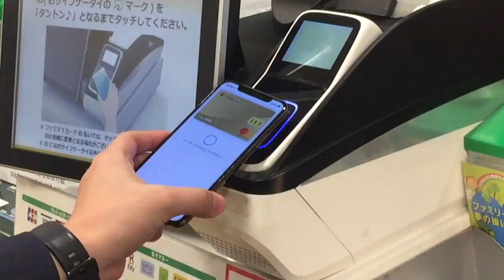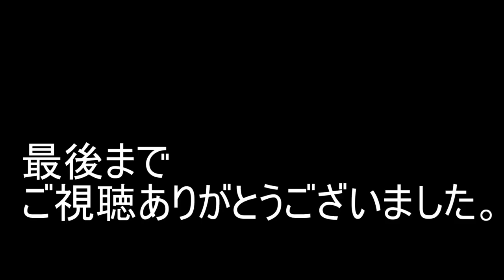【神回】グロ映画観ながらナポリタン食べれない説「水曜日のダウンタウン」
リンク
ハッピーターンにわさびつけても　辛くない説

スマホゲーム　identety
もりどんです。　ID 14479423
友人になって一緒に対戦しよう一緒に動画にでよう！

今後はメインBuzz videoに移動します。

毎月６日 朝６時にアップします。
余裕があれば　１６日 ２６日もアップします。
貴重なコンサート・リクエストがあれば別日もアップすることがございます。

Link2

show room にて公式の森丼ページができ　時々生放送してます。

ラクマ　サイトにて　森丼オークションはじめました。

ライン
公式　森ドンLINEできました　お気軽に
[ID]  ovr0873b

Facebook　oficial 公式「森丼推昔」で申請よろしく
またページも作りました。

私は下調べして　かなりギリギリのことをしています。
知らないで真似すると　罰則を受けてしまったり怪我をする動画も多数ございます、
良い子のみんなは　私の全てを真似しないでください
真似して何か起こった場合は　自己責任となります。

1日1000回以上みられてます　ありがとう

住所：北海道稚内→H26;10/20　千葉　H28年3/1 東京　粋がって池袋の近くに在住
2014年 契約を行い有名ではないがyoutuberに
2018 220契約が切れて自称youtuber:他称マザコンyoutuber

撮影使用機器　H23　3月　Zoom　Q3⇒H26 2月　Zoom　Q4 Iphone 6
編集機材　windows 10 Aviutl (Free)   and mac book pro 2013 15inch imovie(Free)

moridon suimukashi
森ドン　森どん
森丼推昔